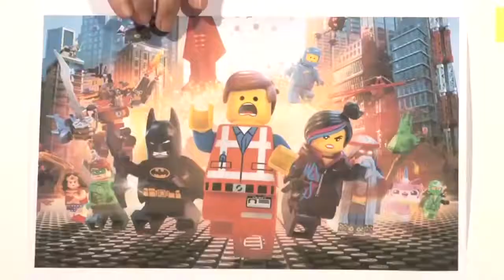#13【レゴ・ザ・ムービー】岡田斗司夫の映画評論【切り抜き】【岡田斗司夫/切り抜き】